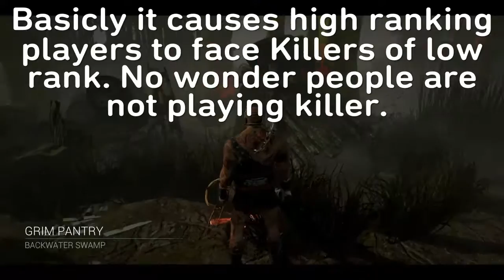DBD - FIX THIS DEVS